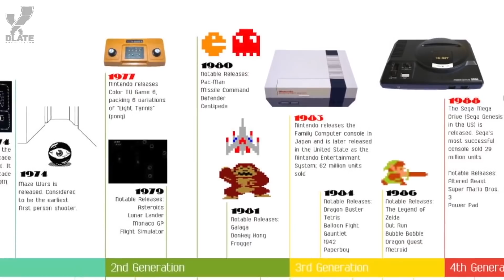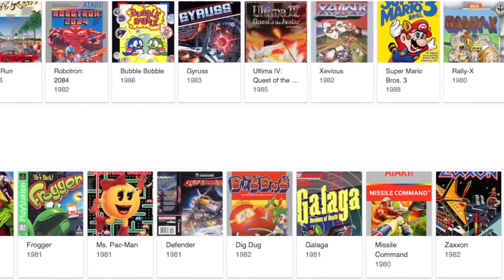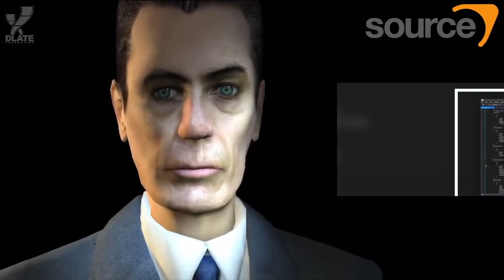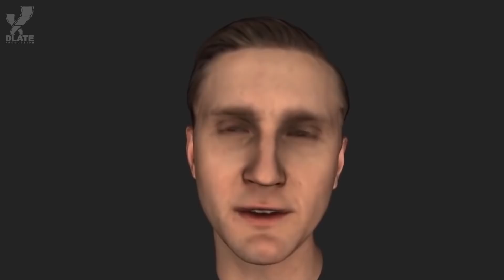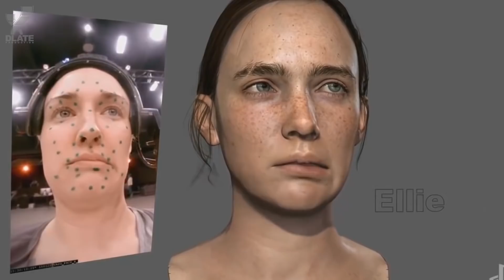Эволюция лицевой анимации в видеоиграх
Лица, которые мы видим у игровых персонажей, прошли долгий путь до правдоподобной кожи и реалистичной симуляции волос. Сегодня gameranx представляет вам эволюцию лицевой анимации в видеоиграх.